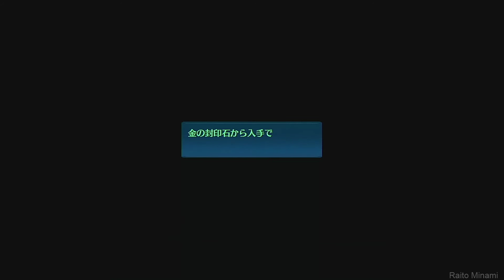創の軌跡【回廊 第4層】夢幻回廊 / Dream Corridor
英雄伝説 創の軌跡 / Hajimari no Kiseki

ラストチャプター 「終焉、そして創まり」

クロスルート
チャプター 5-2「決戦〜バベル出現」

3/22(木)    夢幻回廊・第3層

LAST Chapter "The End, and a new Beginning"
Cross Route 5-3: Seizing the Future

3/22 (Thu.)  Dreams Corridor - 4th Floor

Update ver 1.02
英雄伝説 創の軌跡 / 創の軌跡 / Hajimari no Kiseki / PS4pro
The Legend of Heroes: Trails of the Beginning